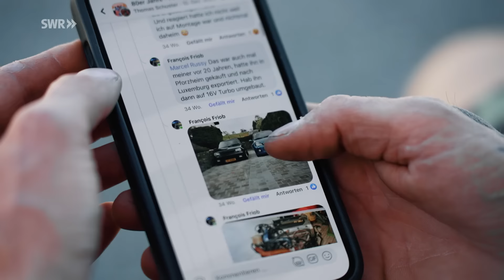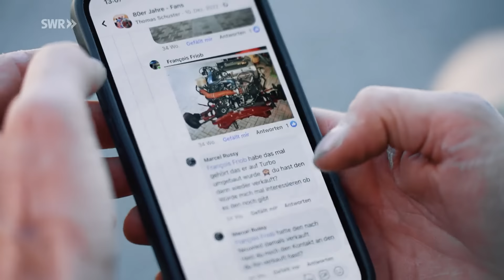Oldtimer-Renault nach 20 Jahren wieder bei seinem Besitzer: "Mir sind die Tränen gelaufen."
„Oah, ganz schlimm, ganz schlimm. Also ich bin ehrlich gesagt wie ein kleiner Junge auf der Straße gesessen und mir sind die Tränen gelaufen. Das hat mich die ganzen Jahre nicht losgelassen. Ich habe immer wieder an das Auto denken müssen und habe mir immer wieder die Fotoalben von damals angeguckt.“ So beschreibt Marcel Russy den Abschied von seinem geliebten Renault. Vor 22 Jahren musste der Heizungsbauer aus Limburgerhof sein Auto schweren Herzens verkaufen, da wegen seines Nachwuchs ein größeres Auto her musste. Jahrelang hatte er zuvor das Auto in seine Einzelteile zerlegt und aufgemotzt: tiefer gelegt, einen stärkeren Motor besorgt, einen Überrollkäfig eingebaut und den Renault so zum Rallye-Flitzer umgebaut.

Immer wieder schaute er sich in Verkaufsportalen um, las in Internetforen, ob er sein Auto irgendwo wiederentdeckt. Bis er eines Tages, nach 20 Jahren, durch Zufall in einer Facebookgruppe fündig wurde: „Das ist mein Auto! Das gibt’s nicht! Also ich hab' mir die Fotos auf dem Handy größer gezoomt und hinten so Scheibengravuren, an denen hab ich es erkannt und an den Verbreiterungen von den hinteren Kotflügeln. Da wusste ich: Das ist mein Auto!“

Für etwa das gleiche Geld, das er vor zwanzig Jahren bekam, kaufte er sich seinen Renault zurück und arbeitet momentan daran, ihn so umzubauen, dass er aussieht wie damals. Eine Sache wird aber anders sein: Da das Auto mittlerweile ein Oldtimer ist, gibt's ein H-Kennzeichen.